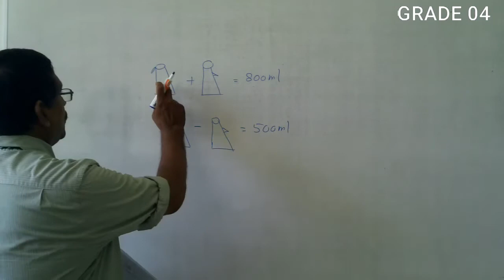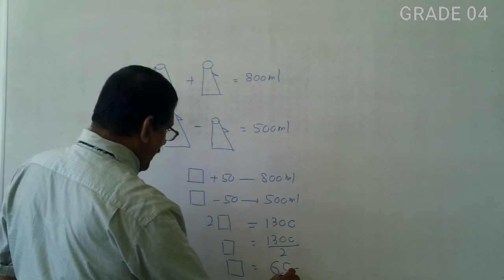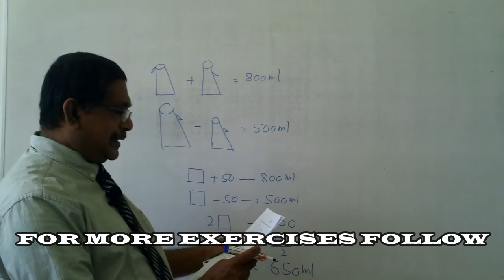GRADE 04 ශිෂ්‍යත්වය 01- 01 Scholarships VERY EASY / ශිෂ්‍යත්වය හරි ෙල්සියී.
Founder & Director of “WINMATHS” (03H. TO 10M.)  NIHAL PREMARATHNA.   -
Principle Service  / Dip.in Teaching (Sp.Maths) B.Ed. (N.I.E.),
B.A. (Kelaniya),  Research Lesson Study (California-Colombo)
 With 30 Years Experience & Most Senior Maths Master in Sri Lanka. Grade Head & Former 16 Years Maths Lecturer in Royal College - Colombo.